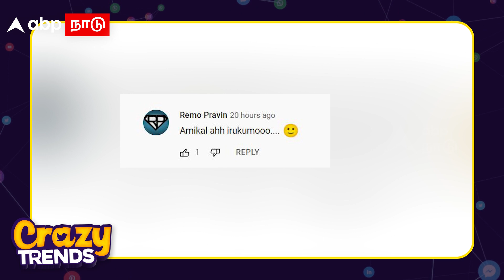விண்வெளியில் ஷூட்டிங் ஸ்பாட்.. முதலிடம் பிடித்த மோடி.. இது தான் ட்ரெண்டு.. | Crazy Trends | PM Modi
CREDITS:
Anchor: Gracy
Camera: Denny
Editing: Reegan